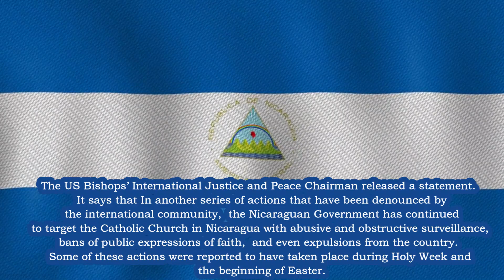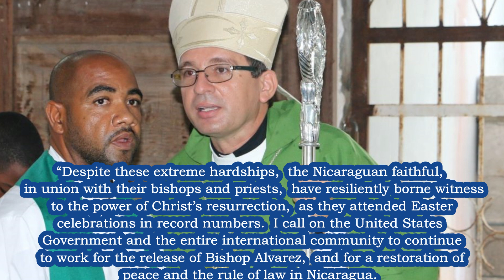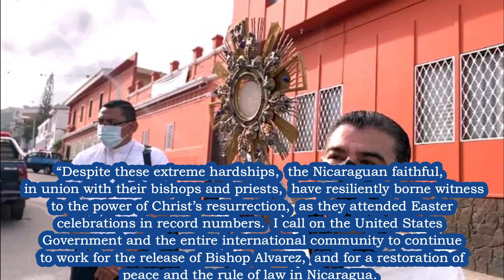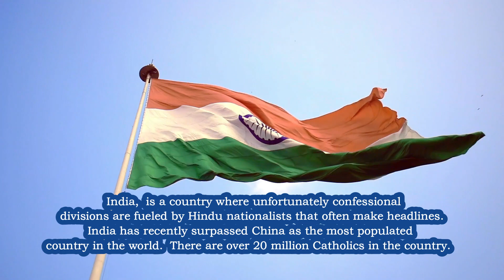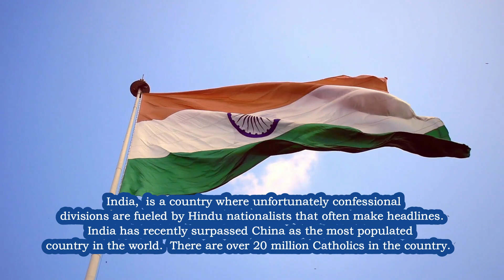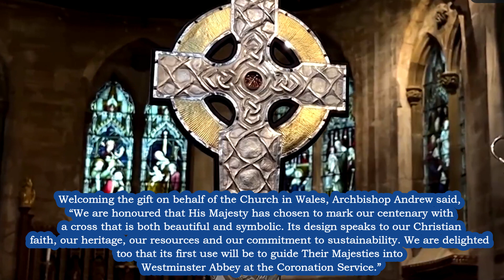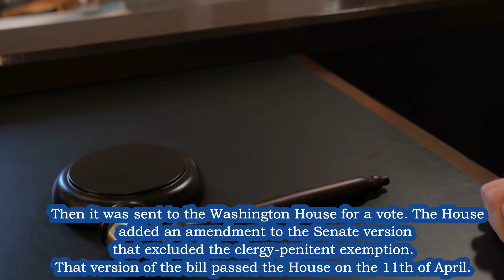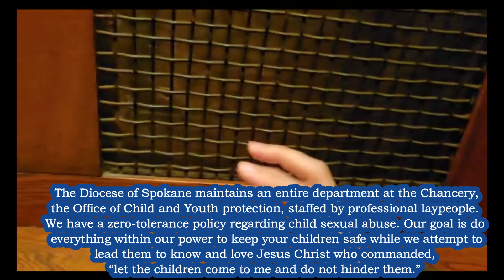BREAKING NEWS Pope's Gift to the King/USCCB on Nicaragua/India's PM at Cathedral/Confession Seal Law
Please SUBSCRIBE BreakingNews US Bishops on the Persecution in Nicaragua - India's Prime Minister Visits a Catholic Cathedral at Easter - PopeFrancis Gives a Relic as a Gift to King Charles III for his Coronation - a New Law in Washington puts the Confessional Seal at Risk CatholicNews 🙏 To SUBSCRIBE 🙏 DONATE to Help the Poor of Our Mission! (Donations can be accepted from any country) You can help us bring Jesus to the World and Help the Poor! 🙏Thanks and God bless!
Breaking News Catholic News Headlines - Every Friday at 7:30pm
Screenshot Footage of the Indian PMO's Twitter Account and ClarenceHouse Instagram